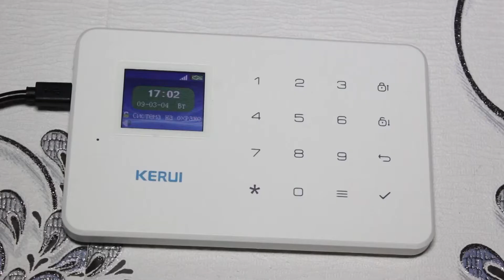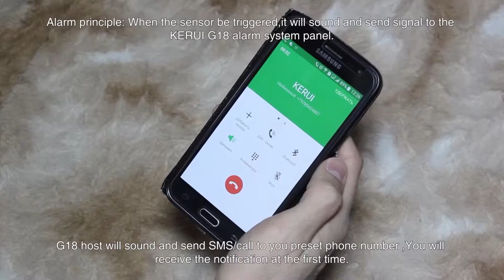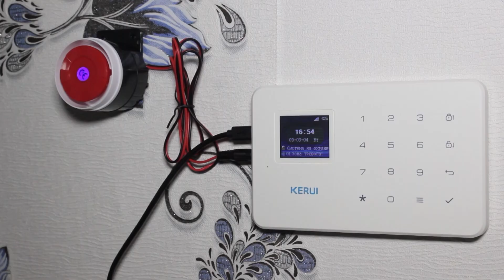KERUI G18 GSM alarm system installation guide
This video can tell you where the alarm  system is installed.